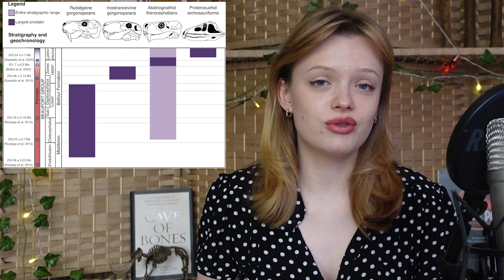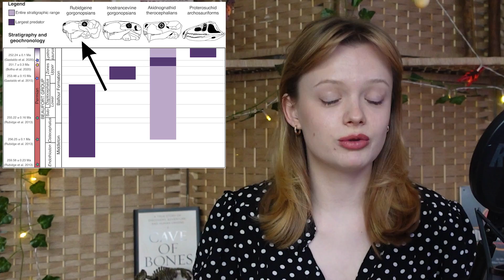Giant Gorgonopsians Roamed Africa Earlier Than We Thought | 7 Days of Science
A new discovery of a fossil from the largest gorgonopsian Inostrancevia in Africa shows that these animals were living here earlier than we thought! A new prehistoric dolphin species has also been named, a new sauropod dinosaur has been discovered, and much more!

Sources:
Odysseus moon landing:

0:00 - Introduction
0:27 - Odysseus moon landing
1:37 - New moons of Uranus and Neptune
3:10 - Surprisingly massive black hole
4:23 - How baleen whales sing
6:03 - Prehistoric dolphin species named
7:14 - New dinosaur species named
8:02 - New fossils of long-necked Triassic reptile
9:23 - New evidence of Gorgonopsians in Africa
10:56 - 6 Years of 7 Days of Science!